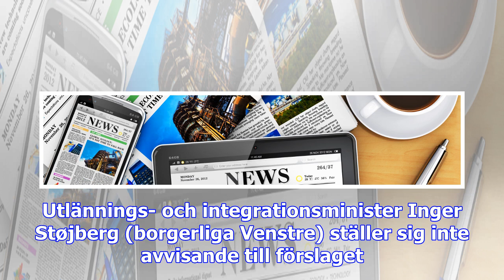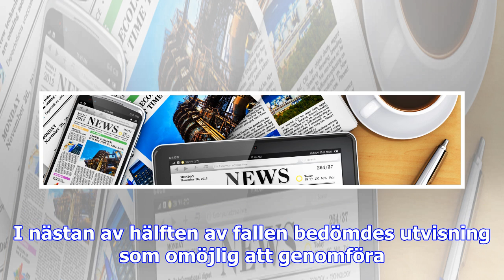Danmark: ”placera asylnekade på öde öar”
Dansk Folkeparti har länge argumenterat för att personer som nekats asyl och ska utvisas från Danmar...